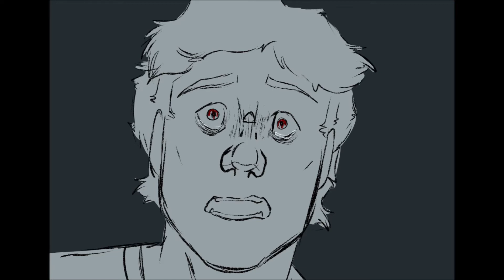{The assistant} - Animatic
Song - The Assistant by Amanda Palmer & the Grand Theft Orchestra
This was originally going to be focused on Stranger Things back in 2016, but was later changed to fit the fourth and fifth Halloween. I made a new script back in March centering around a small AU where Michael chooses not to kill Judith, but is now haunted by dreams of a forest. In the forest dwells multiple versions of himself stalking him through the trees.